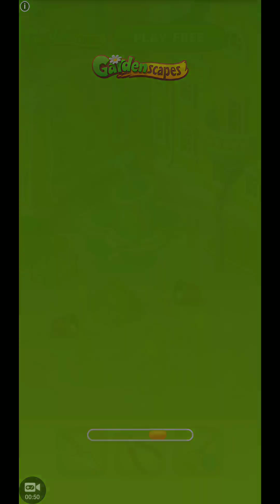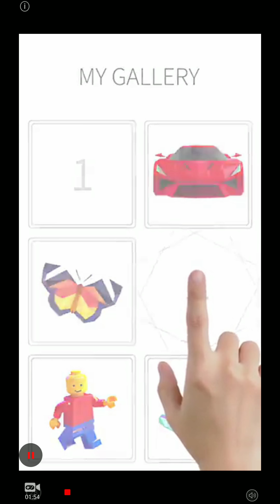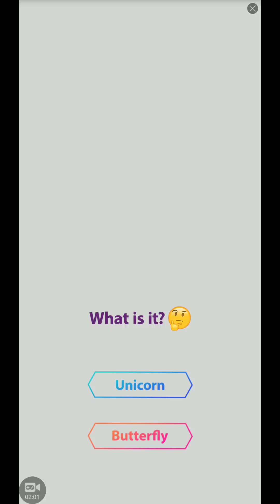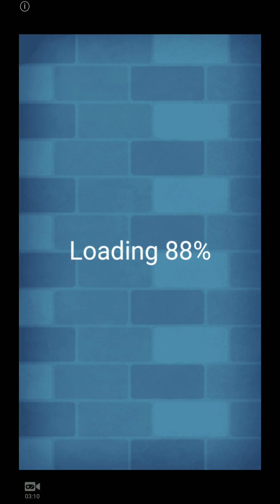Cut the rope Time Travel: The Middle Ages